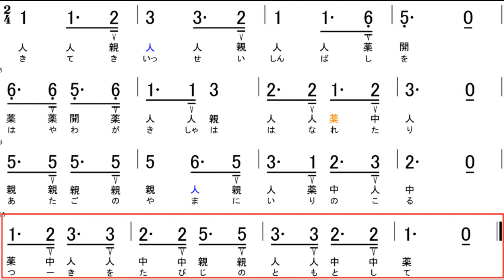【大正琴】数字譜 鉄道唱歌 唱歌 「汽笛一声新橋を～」 リズム練習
鉄道唱歌（レベル2）
‹ポイント›
ピョンコ節のリズムです。Ｖの記号がついた所は、ピックを奥から手前に「返し弾き」で演奏します

※旋律はMusescoreさんのものを基に一部改変